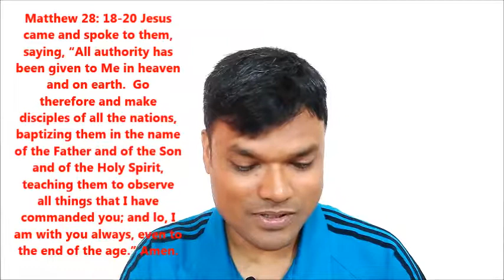GO OUT AND MAKE DISCIPLES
Matthew 28:18-20 Jesus came and spoke to them, saying, “All authority has been given to Me in heaven and on earth. Go therefore and make disciples of all the nations, baptizing them in the name of the Father and of the Son and of the Holy Spirit,  teaching them to observe all things that I have commanded you; and lo, I am with you always, even to the end of the age.” Amen.